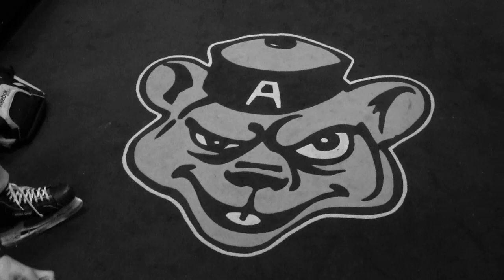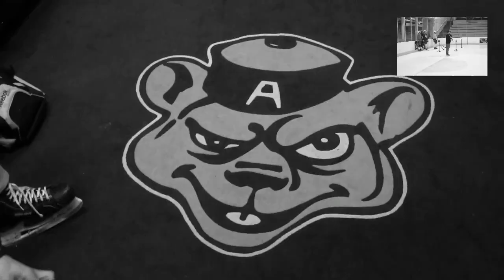Competitive Thread Hockey Testing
We were lucky enough to have some players from the University of Alberta Golden Bears to run through our testing system. This is what it looked like.